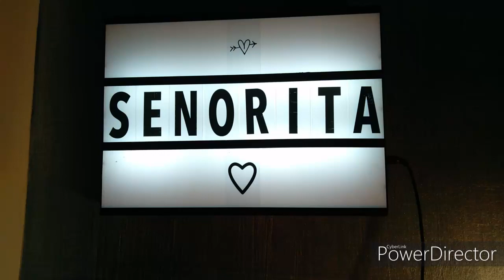Senorita | Music Cover by Spectrum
Senorita
Singer - Shawn Mendes, Camila Cabello
Instrumental Cover
Harmonica in the lead accompanied by Piano and Guitar.